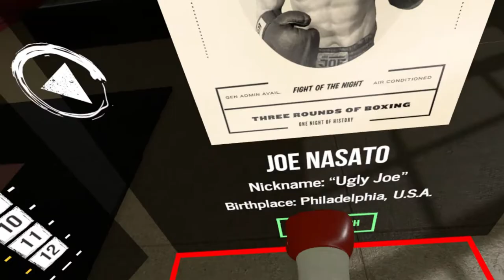DETERMINATION | Thrill of The Fight VR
Taking a little break from Destroy All Humans!